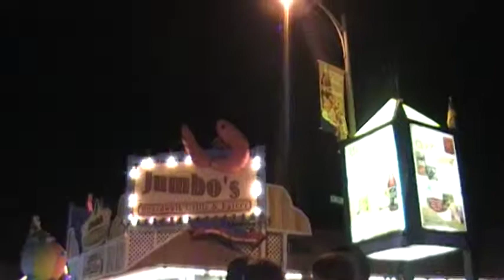Wildwood Boardwalk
Wildwood Boardwalk seen from the TramCar